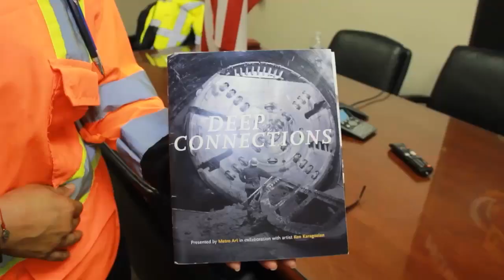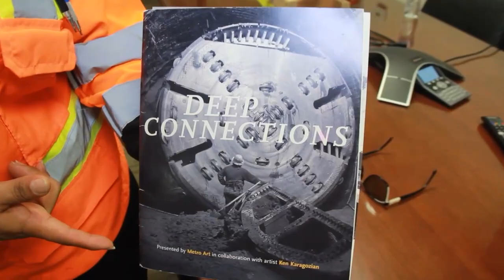Conoce a Alicia Jiménez, la carpintera latina que inspira a California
OrgulloLatino | 🇲🇽 🇺🇸 Originaria de Jalisco, Alicia Jiménez es una carpintera excepcional y ha trabajado en importantes proyectos en California.